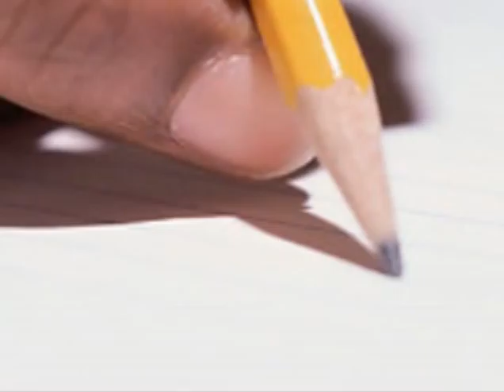Menesia's Story : Stories from Namibia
EngenderHealth and Lifeline/Childline hosted a three-day digital storytelling workshop in Namibia, where 10 women and men shared their experiences with relationships and HIV. Developed with digital support from the University of the Western Cape, these stories focus on the struggles that women and men face in living with HIV or according to prescribed, traditional notions of masculinity/femininity.  They reveal how they are challenging gender norms, how this can impact HIV transmission in the country, and what this could mean for the future.

EngenderHealth and Lifeline/Childline are also developing a facilitators' guide so that communities can use these stories in discussion groups.

-- with over 70 videos on sexual and reproductive health issues such as gender equality, HIV and AIDS, family planning, obstetric fistula, and more.